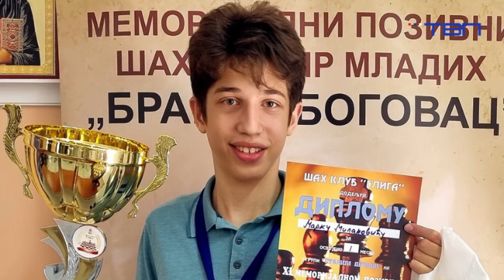TV Pančevo - Marko Milanović višestruki šampion u šahu i stonom tenisu